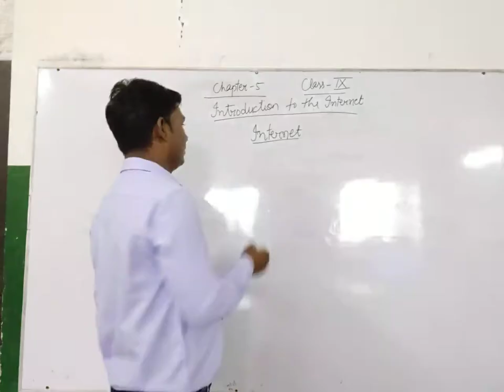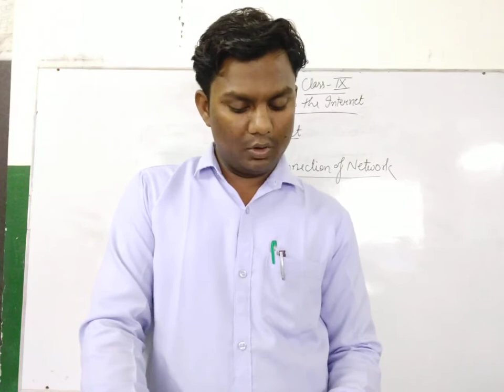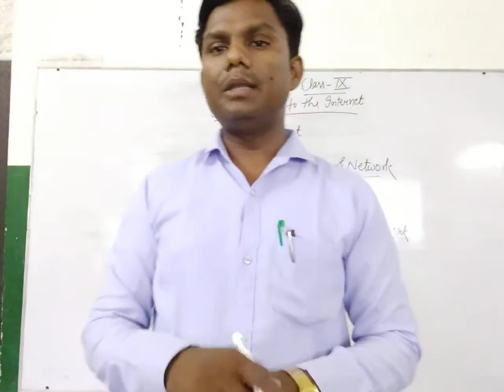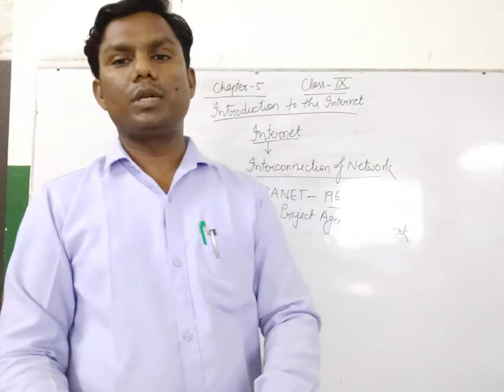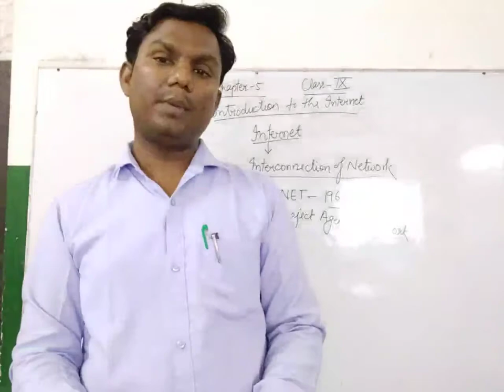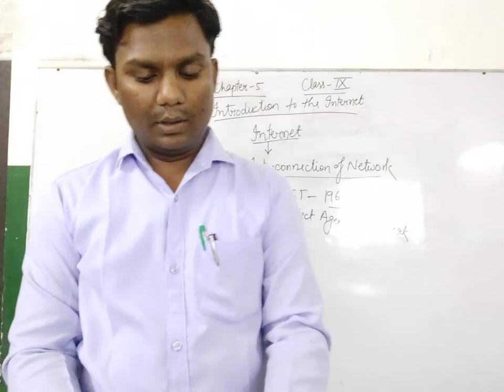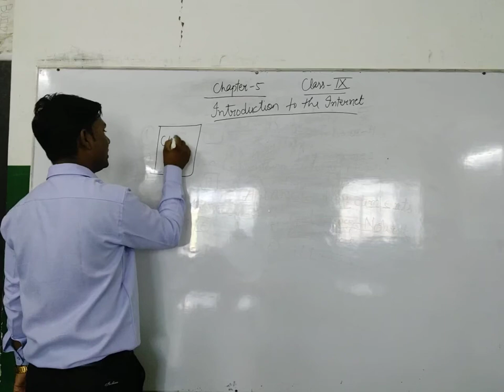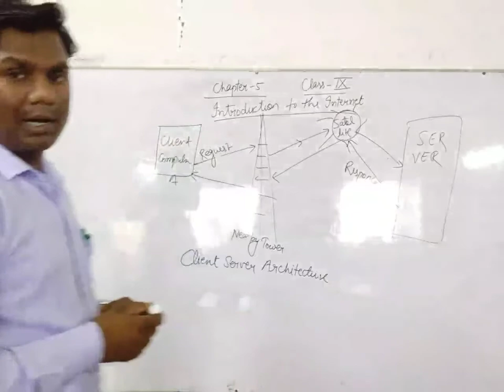Class 9 Chapter 5 Basics of Internet part 1